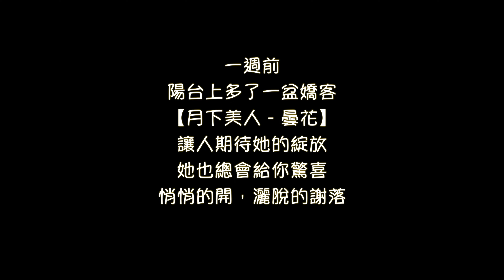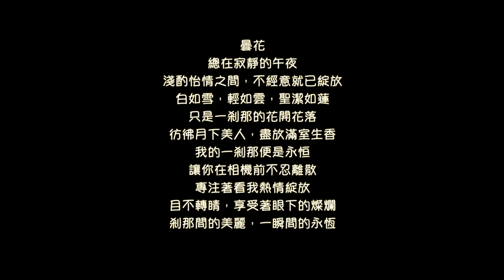【曇花一現】月下之花綻放，如同一名芭蕾舞者，舞台燈光與鎂光燈齊閃，合著樂曲趕著月落前謝幕。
【月下美人－曇花】
一週前，陽台進住一盆新嬌客，讓人期待她的綻放，她也總會給你驚喜！
悄悄的開，灑脫的謝落。